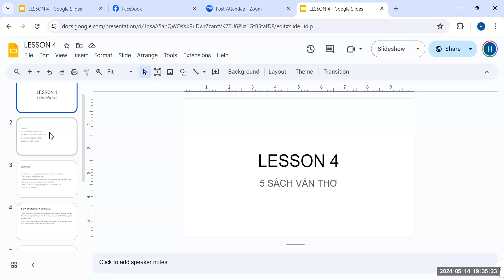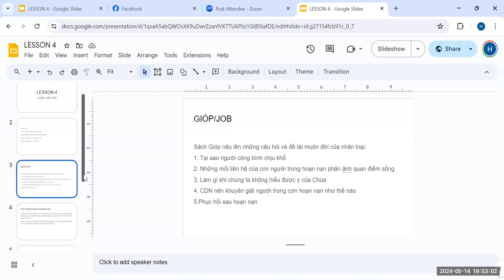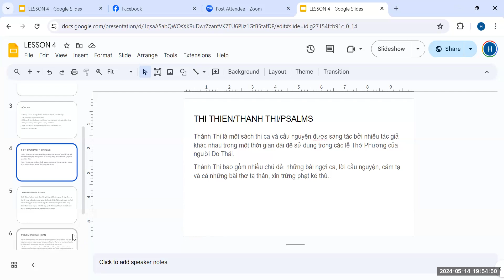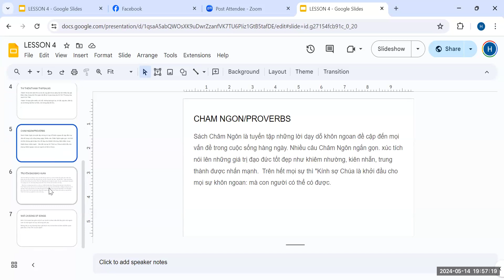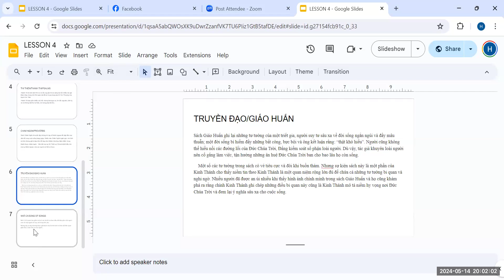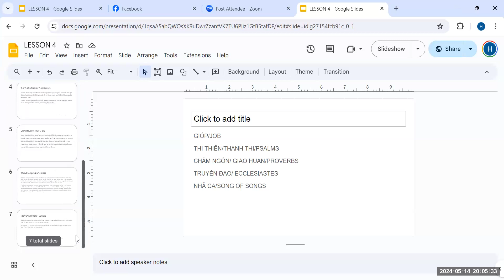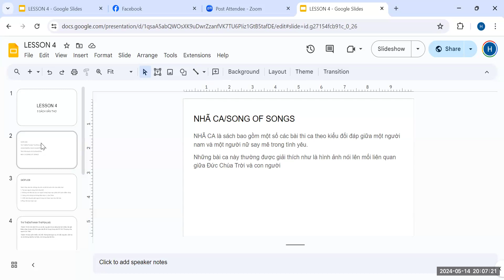Tổng Quan Kinh Thánh (Phần 4)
Nội Dung: Sơ Lược Năm Sách Văn Thơ
Người dạy: Hạnh Lại